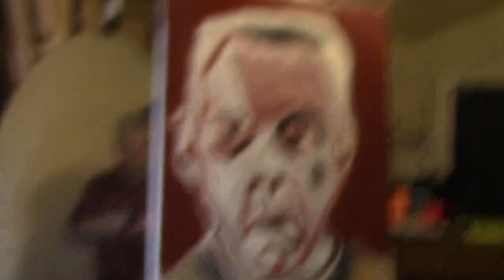kashmir led zeppelin painting piano demo